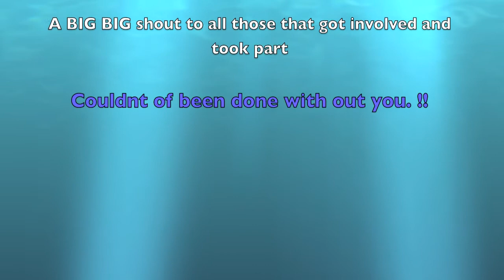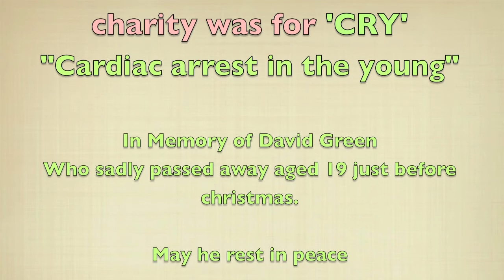2011 New years day charity dip in Bognor Regis